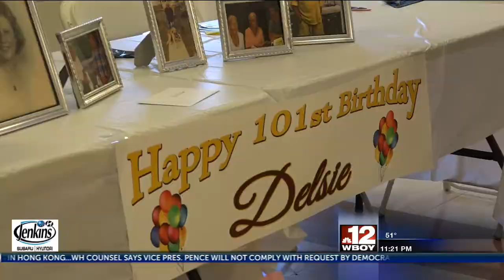River Oaks resident celebrates 101st birthday